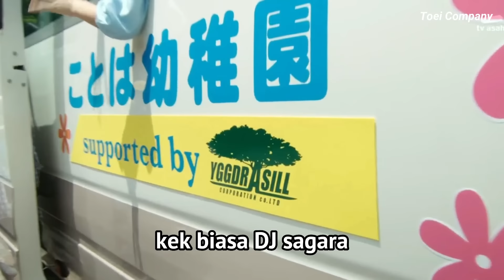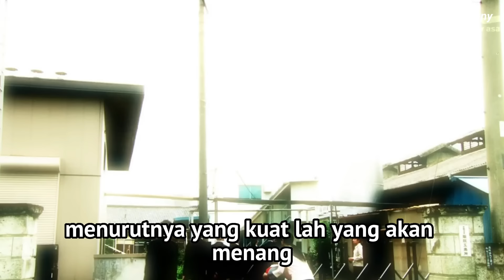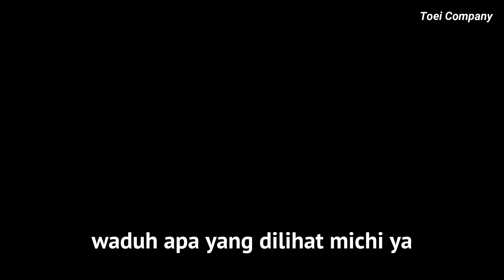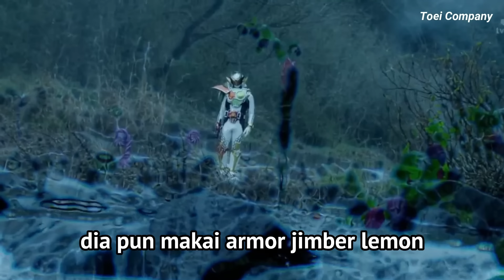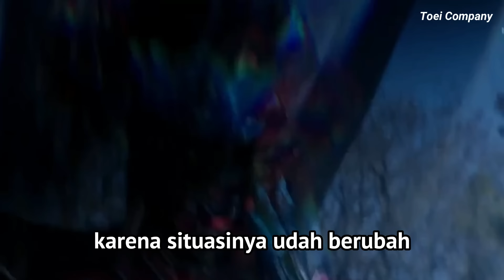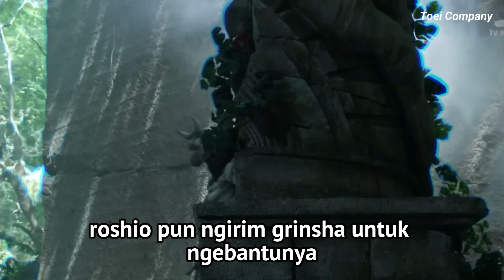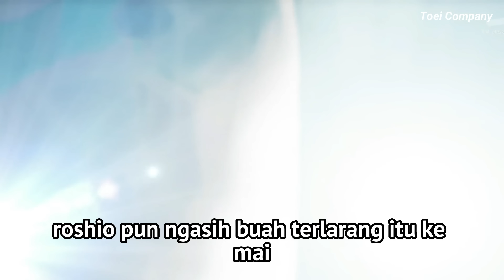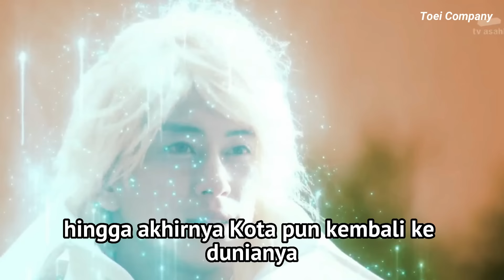KAMEN RIDER DENGAN TEMA BUAH BUAHAN ! Seluruh Alur Cerita Kamen Rider Gaim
Kamen rider gaim atau film kamen rider gaim menceritakan grup dance gaim dan baron yang bersaing namun ada misteri tentang hutan helheim yang mengharuskan kouta henshin jadi kamen rider gaim dan kaito henshin jadi kamen rider baron untuk ngelawan inves dan perusahaan yggdrasil kamen rider gaim atau film kamen rider gaim punya cerita yang lumayan seru jadi langsung saja kita bahas alur cerita kamen rider gaim armored rider gaim